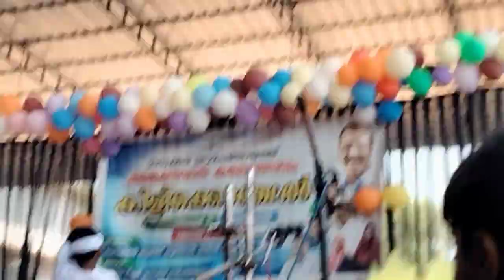കുഞ്ഞു മക്കളുടെ അടിപൊളി കോൽക്കളി കണ്ടാലോ👌👍2023പൊളിയാട്ടോ